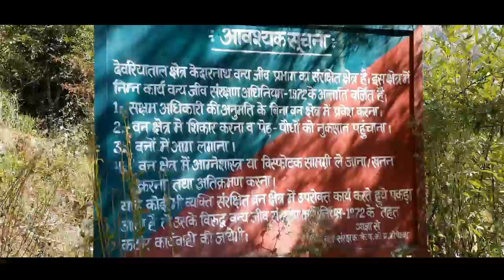Snow mountain , lake // Devaria taal , Episode : 1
Devaria taal is situated in sari village 25 km from Ukhimath , you can trek or climb up to 3.2 km really very scenic views of devaria lake surrounded by beautiful Himalayan mountain .
Hi. I am alone backpacker (Gautam Sharma). I just starting to travelling around in India with you, so please subscribe my channel and I will show you Indian tourist destination and how beauty of India. subscribe my channel please.